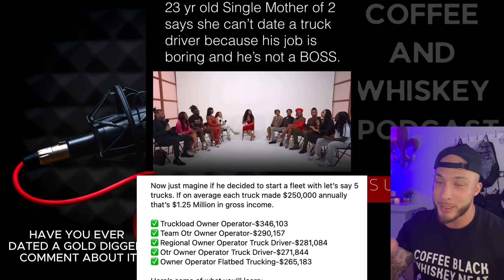This Is Why Men Don’t Trust Women With Their Money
This is what happens when THICK GOLD DIGGING Women Gets HUMBLED In Less Than 10 Seconds!

Video Inspired By @datboywill  Please check out his channel and watch the video all the way until the end!

00:00 - Introduction
00:14 -pool problems
01:00 -What?
02:01 -Why?
03:15 - Not again!